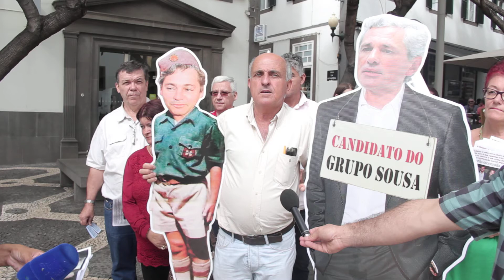PTP diz que não é preciso 20 Coelhos, basta um com a força dos Madeirenses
José Manuel Coelho, no último dia campanha, apelou à confiança e ao voto no Partido Trabalhista : " é preciso seguir o concelho do treinador do Mónaco, Leonardo Jardim, não basta jogar futebol bonito há que marcar golos, não é suficiente gostar e dizer que devia haver mais coelhos, porque para conseguir fazer o meu trabalho - defender a Madeira e apoiar os Madeirenses, combater as leis que eles fazem na AR -, é preciso estar no parlamento é preciso votar em mim! Há que acreditar e dar a oportunidade de mostrarmos o nosso trabalho no Parlamento Nacional!